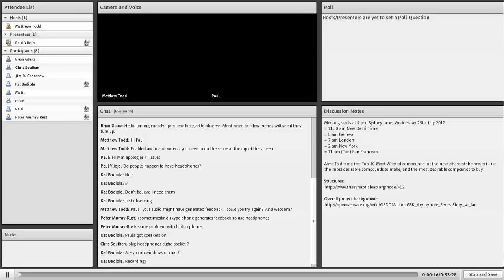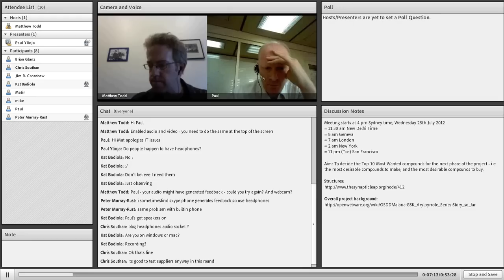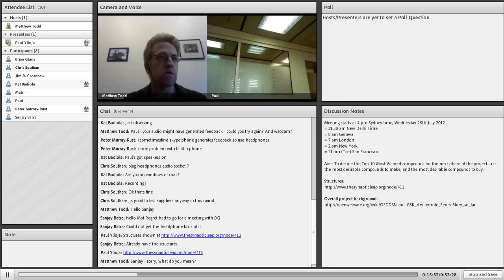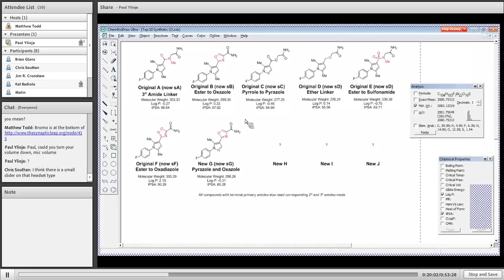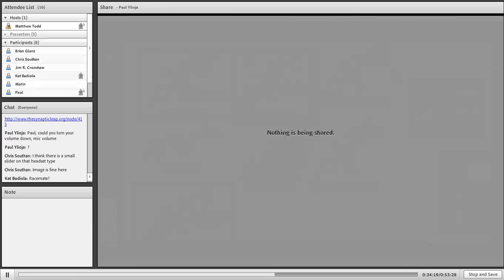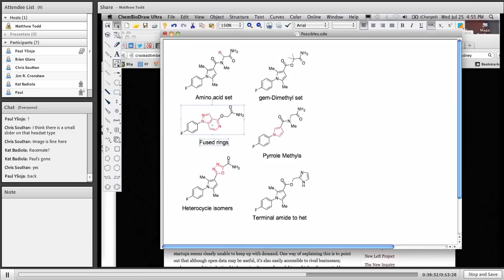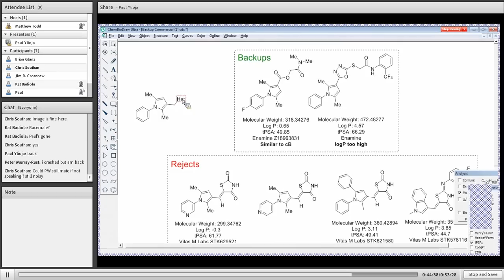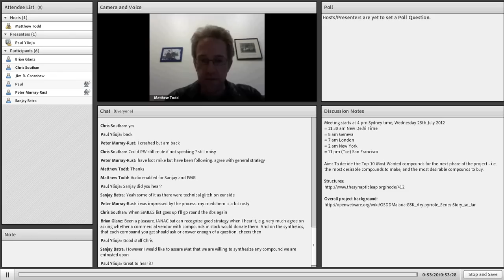OSDD Malaria Public Consultation 1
An open, online consultation as part of the open source drug discovery for malaria project. The aim was to decide which compounds should be synthesised next in one of the streams of the project. The two people featured on video are Mat Todd of the University of Sydney and Paul Willis of the Medicines for Malaria Venture.